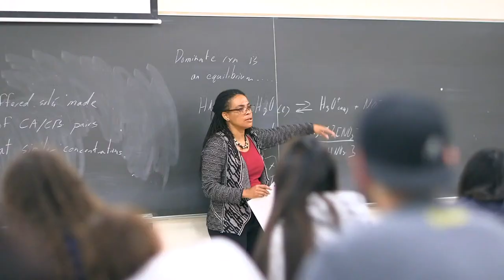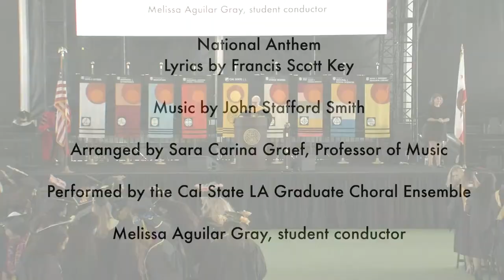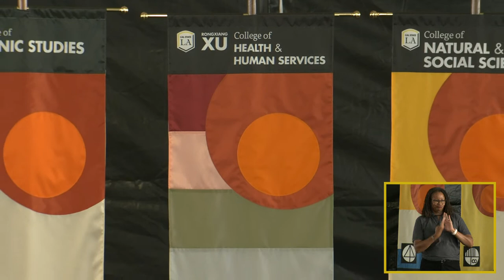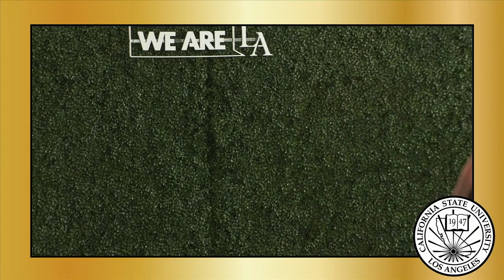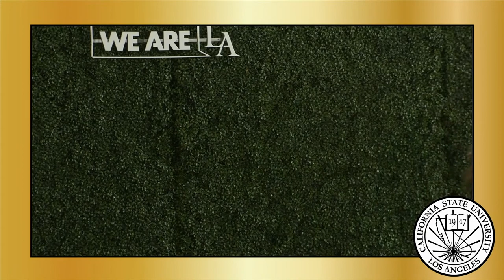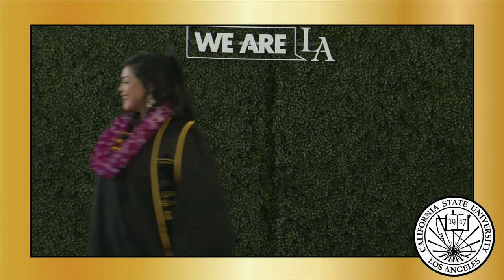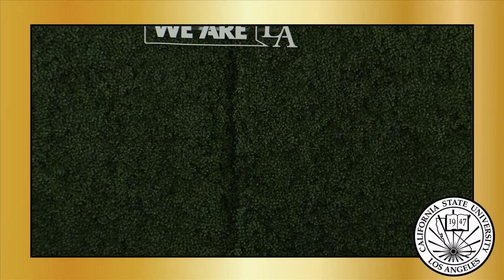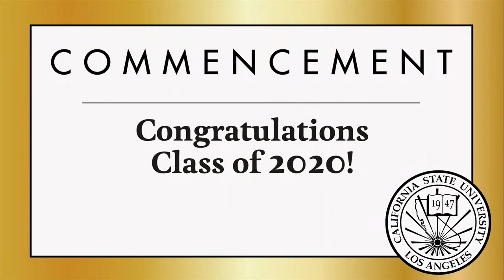Rongxiang Xu College of Health and Human Services Ceremony – 4:30 p.m.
Department of Communication Disorders
Master of Arts in Communicative Disorders
Bachelor of Arts in Communicative Disorders

Department of Public Health
Master of Public Health
Bachelor of Science in Public Health

School of Social Work
Master of Social Work
Bachelor of Arts in Social Work